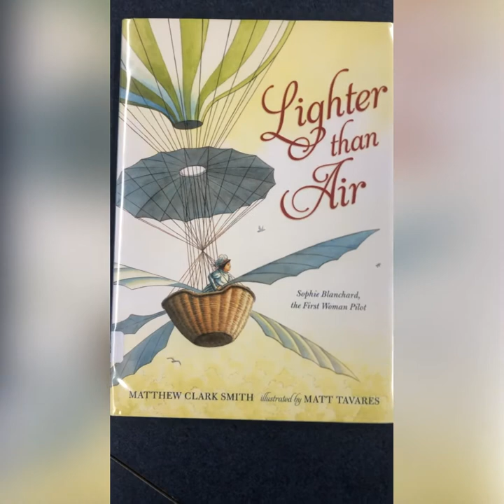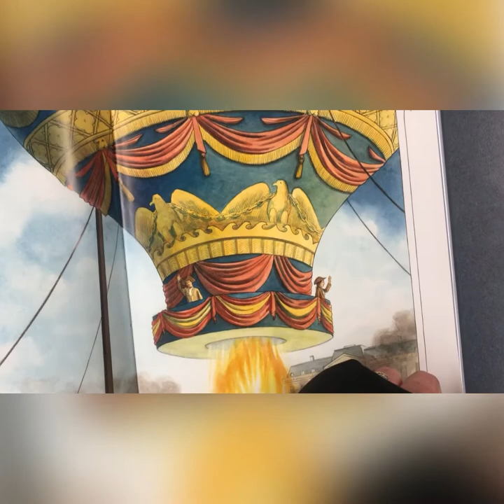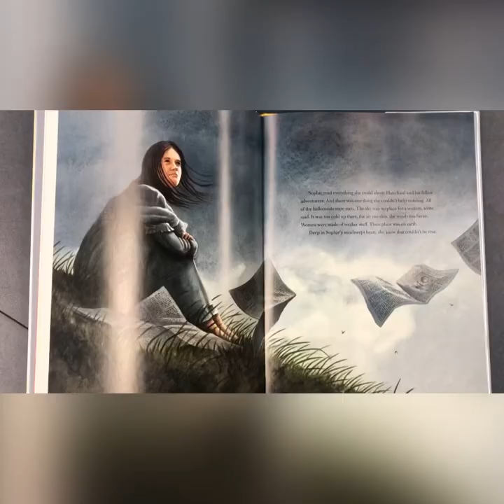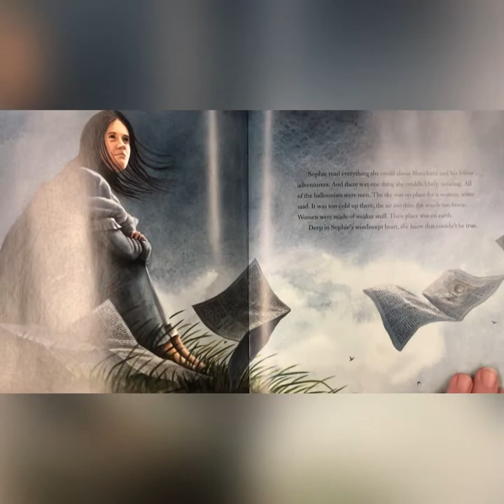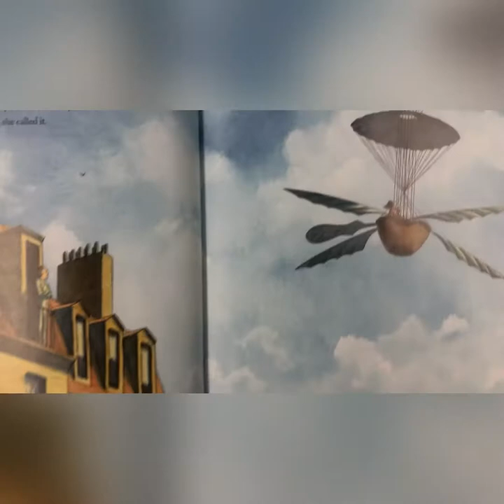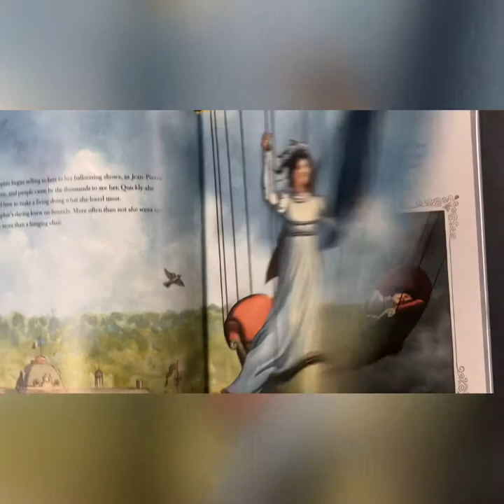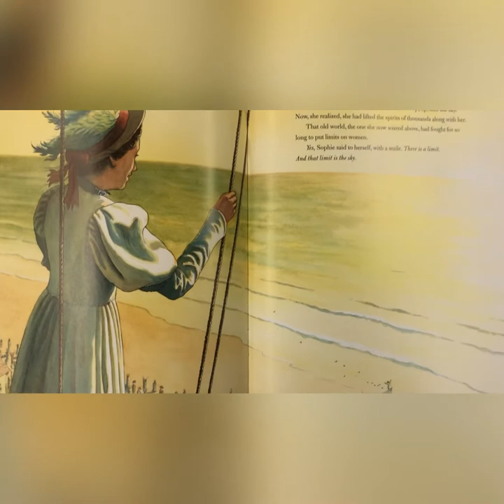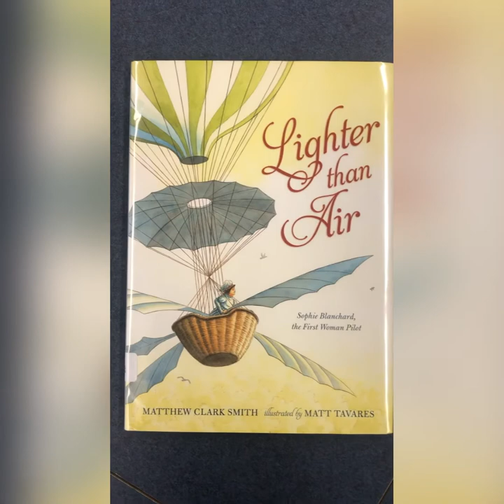Lighter Than Air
The story of Sophie Blanchard, the First Woman Pilot.